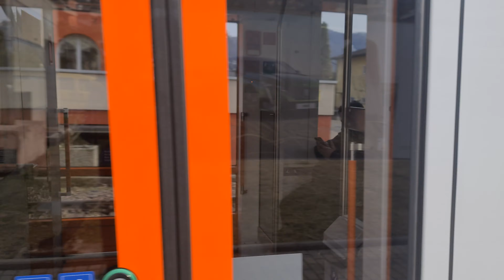S60 Lugano-Ponte Tresa in partenza dalla stazione di Agno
Lugano 14:39
Ponte Tresa 15:05
BE6/8 Stadler Tramlink